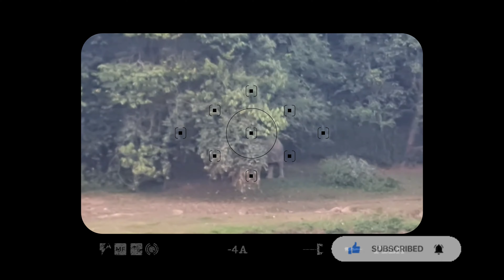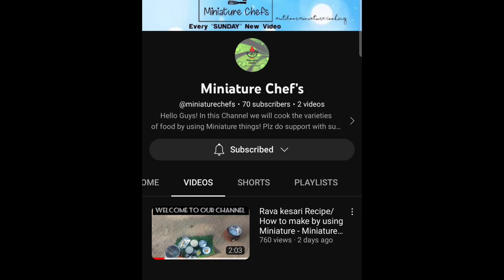Munnar Day 2 Vlog/Viripara Waterfalls/Kotapara Hilltop/Aanakulam tourist spot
Munnar-Adimali